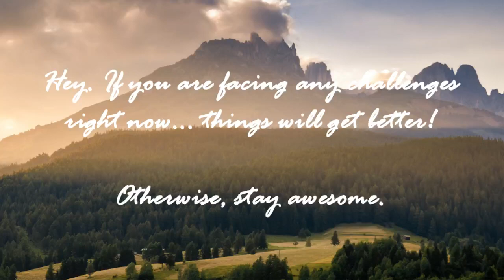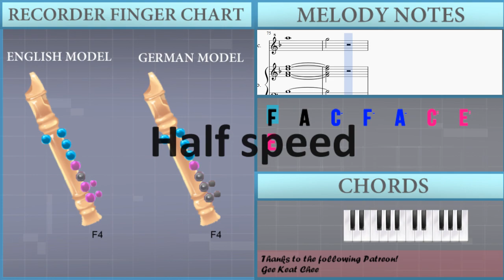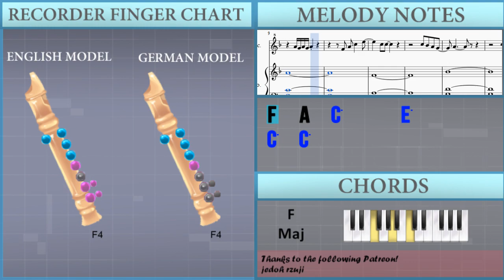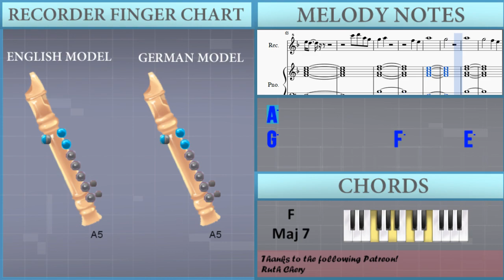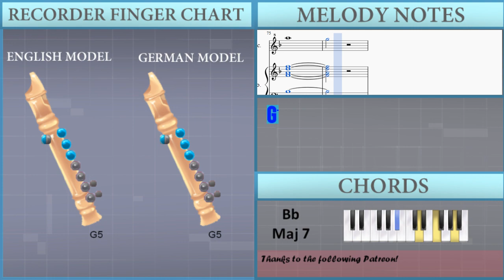How to play Slow Dancing in the Dark by Joji on Recorder (Tutorial)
The easiest way to learn how to play Slow Dancing in the Dark by Joji on the recorder. It's a recorder tutorial for Slow Dancing in the Dark by Joji.

EasyMusicLesson teaches you to play the your favorite instrument, through easy and simple animation so that you too can learn how to play Slow Dancing in the Dark by Joji on the recorder easily. A recorder tutorial with visual animation graphic.

Notes of the tutorial:
F4   A4   C5   F5   A5   C6   E6   E6
C6   A5   F5   C5   A4   F4   F4   A4
D4   A4   D5   F5   A5   C6   E6   E6
C6   A5   F5   D5   A4   D4   D4   A4
G4   A#4   D5   F5   A5   A5   A5   G4
D5   G4   A#4   D5   D5   A#4
A4   A4   C5   E5   G5   G5   E5
A4   C#5   E5   C#5   E5   G5
C5   C5
C5   A#4   A4   G4
A4
F4   F4 F4 G4
G4
F4
D5     C5 C5     A#4 A#4     A4 A4     A#4
A#4   A4                     F4
A4                   F4 F4 F4 F4 F4 G4
G4                   F4 F4 F4 F4 F4 G4
G4                   F4 F4
F4 F4
G5     F5 F5     E5 E5     D5 E5     F5
E5
G5     F5 F5     E5 E5     D5 A5     E5
E5   D5                       D5
G5     F5 F5     E5 E5     D5 C5     D5
D5     E5 D5                 D5
D5     E5 D5       A5       F5
E5 D5
C6   D6   A5   G5
G5   A5
F5       E5
A5
G5
A5
G5
C5   C5
E5   D5   E5   F5
D5
F5
G5
F5     E5 D5     C5
A4           F4   G4   A4   C5   A4
G4                   F4   F4   G4
G4                   F4 F4 F4   F4
G4   A4             F4 F4
F4 F4
E5
G5     F5 F5     E5 E5     D5 A5     F5
E5     D5                     D5
E5     D5
A5       F5
E5 D5
G5       A5
F5       E5
A5
G5
A5
G5             F5       E5
A5
G5
A5
G5